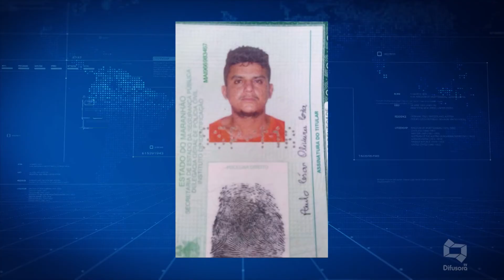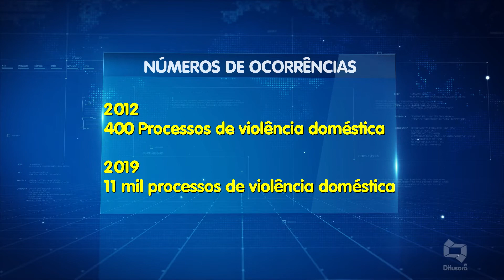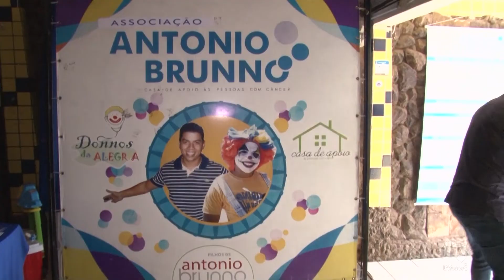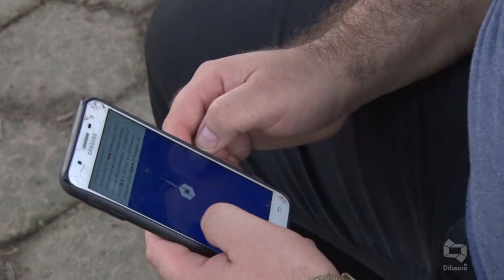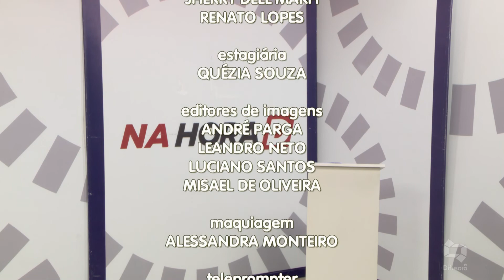(EDIÇĀO 23/05/2019) Assista a ediçāo do Na Hora D desta quinta-feira